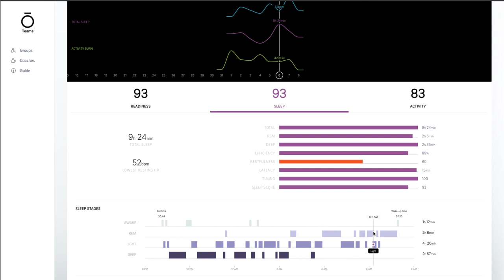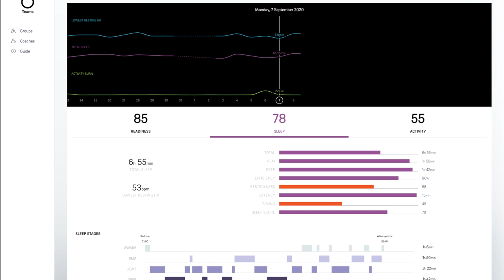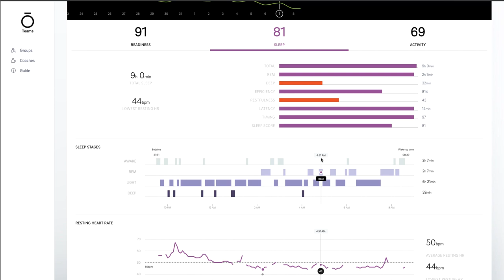What's REM Sleep + How Much Do You Need?